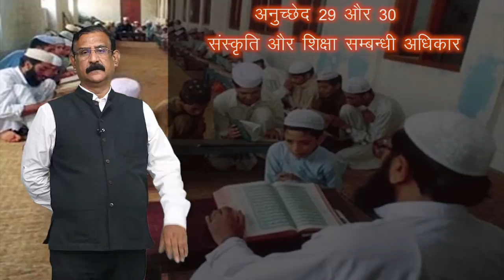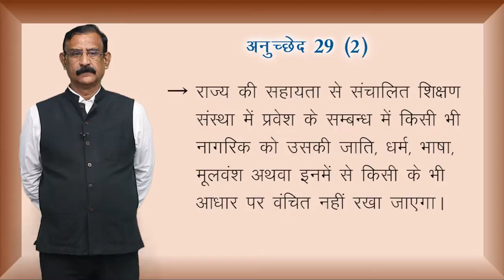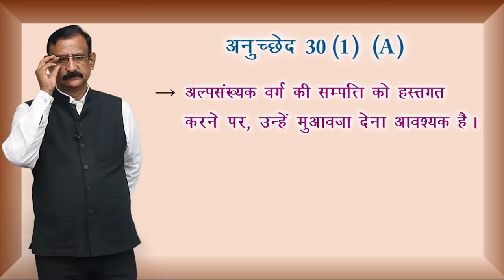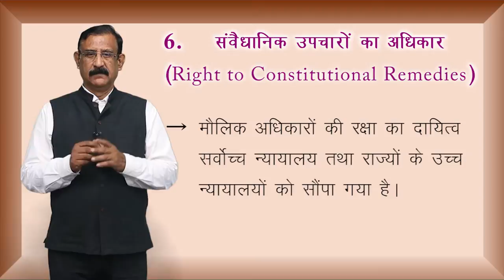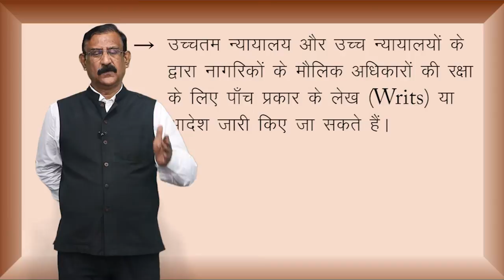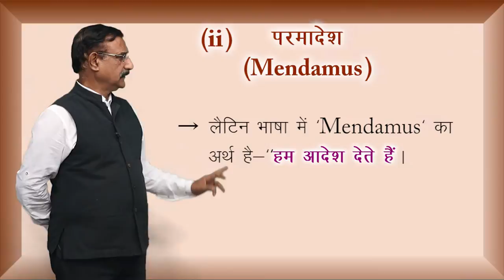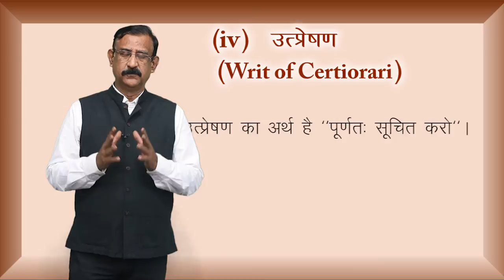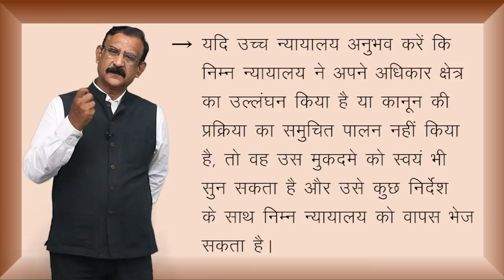CLASS 11th | POLITICAL SCIENCE | CHAPTER - RIGHTS IN THE INDIAN CONSTITUTION